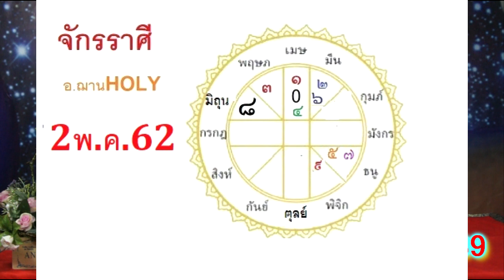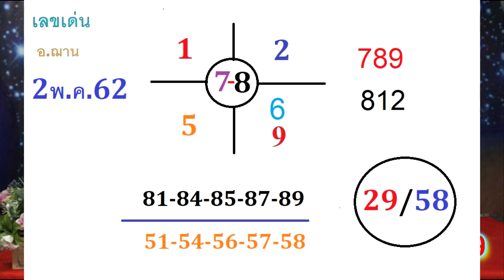เลขนำโชคจักรราศี อ.ฌาน งวดวันที่ 2 พฤษภาคม 2562 โดยอ.ฌาน HOLY